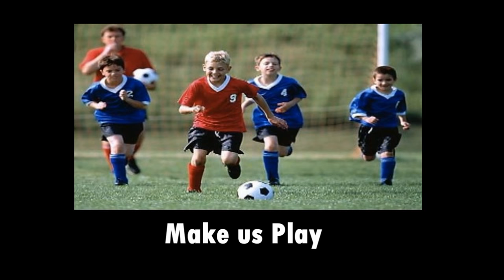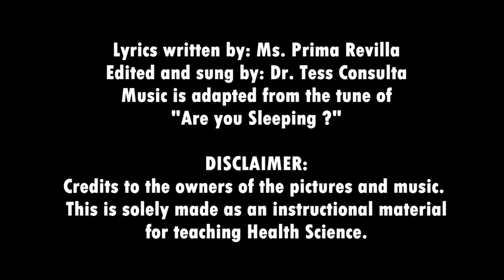SCIENCE_Go grow and glow foods song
Lyrics written by: Ms. Prima Revilla
Edited and sung by: Dr. Tess Consulta
Adapted from the tune of "Are you Sleeping?"